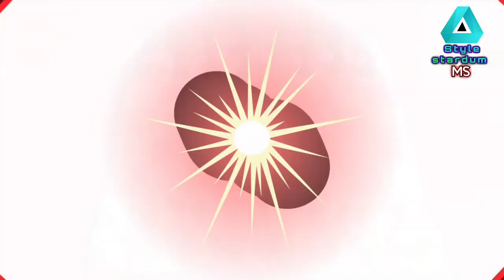sirf 4 chaalo me jeete I सिर्फ 4 चालों में जीते I Superfast chess trick I chess trick in hindi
Hey guys This is Mohit Sharma and your most welcome in our youtube channel Style stardum MS.
aj hum seekhenge ki kaise 4 se 5 chaalo me saamne wale ko haraye. Superb chess trick.